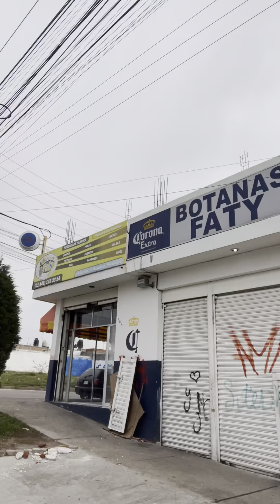Kuik Smile en Lomas de Vista Bella para Dulce